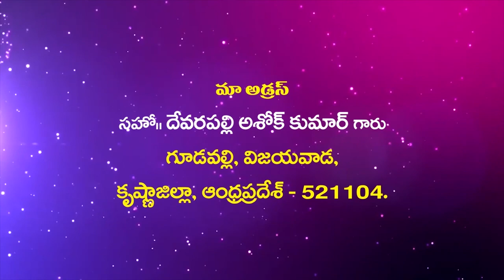Bro. Ashok Garu|| 2- 9- 2020 ||అంశం:గలతి పత్రిక 1 వ అధ్యాయం పార్ట్ 1